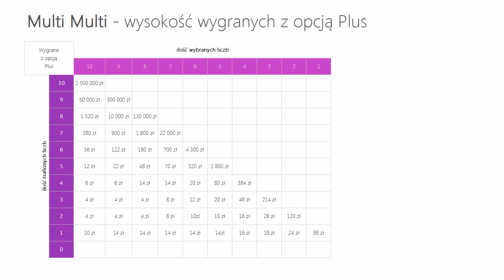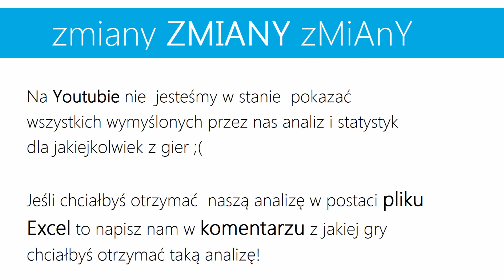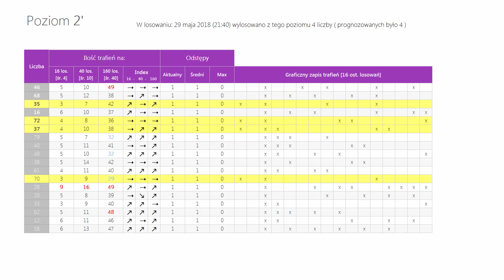Wyniki LOTTO z wczoraj - Wtorek, [29-maj-2018]. Sprawdź Wygrane oraz Kumulacje(!)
WYNIKI LOSOWAŃ Z DNIA: 29 maja 2018, WTOREK
Lotto:   07, 22, 24, 30, 40, 45
Plus:   07, 18, 23, 25, 34, 48

Kumulacja:  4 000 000 zł
Extra Pensja:  16, 18, 19, 21, 26  +  04
   53, 54, 55, 57, 59, 60, 67, 69, 78, 80

   52, 55, 65, 67, 70, 71, 72, 73, 75, 76

Bonus:   460 680 zł
Mini Lotto:  02, 06, 13, 23, 30
Kaskada: (14:00) 05, 06, 08, 11, 12, 13
   14, 16, 19, 20, 23, 24

   17, 18, 20, 21, 23, 24

POLECAMY również inne nasze poradniki:
[1] PiRAMiDKA - najprostszy system typowania liczb Multi Multi

Tagi:
wyniki Lotto, Lotto wyniki z dnia: 29 maja 2018, Lotto wygrane dnia: 29 maja 2018